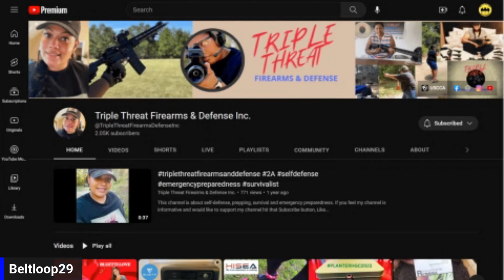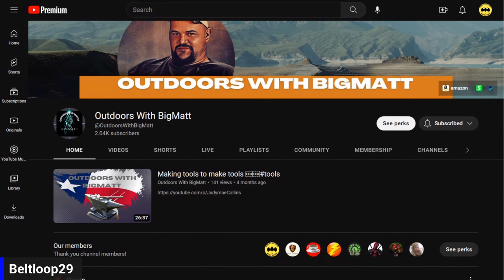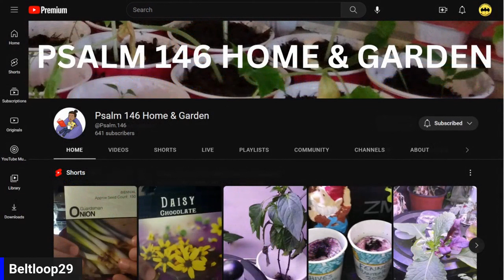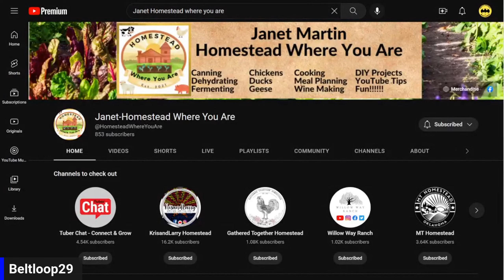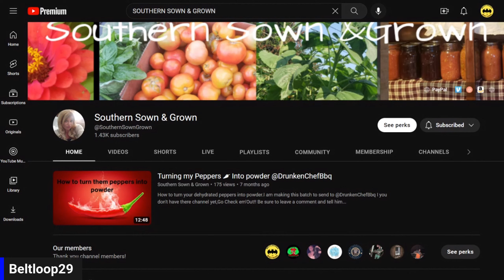KIN FOLK AND ABOVE WITH ROCK MUSIC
Thank you to the members of this channel
DJ's Cartoon Universe
The Stock Explorer
Traveling Tramps
Southern Sown &Grown
Little Ridge Farm
Anne Dale Homestead
Outdoors With BigMatt
Psalms 146 Homestead
JudyMae Collins
bcgardeningexperimentshomestea
OurTreasuredHome
Butlerfamilyfarm2005
ShootingStarMS39208
ChillinIndianaCarl
Peaceful-Dez
RootedInTx
southwestjeffcpni
The wine cellar-Nikki
missourioutlawRandy
DownHomeLiving
The7thSon628
backwoodsdriffter71
RebekahTOUCHEDBYYARN
WomanOutdoors
SimplyJanHomestead
eaglestrekker677
MayfieldRanch
GODWINHONEY
OldManKingHomestead
worklion50
AlChafeMYBACKSTEP
freedomfroggear3190
nativewildman9335
TripleThreatFirearmsDefenseInc
QuintNelson
HomesteadWhereYouAre